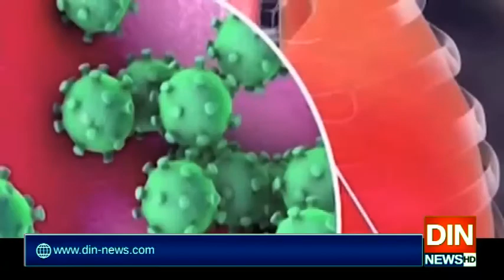کرونا کا خطرہ اب بھی برقرار،،احتیاط کی ضرورت ہے،اسد عمر